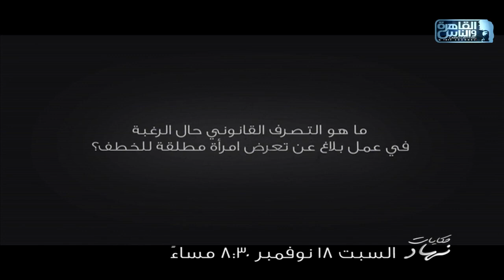انتظروا حلقة جديدة من برنامج حكايات نهاد مع نهاد ابوالقمصان السبت 18 نوفمبر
انتظروا حلقة جديدة من برنامج حكايات_نهاد مع نهاد_ابوالقمصان السبت 18 نوفمبر الساعة 8:30 مساء على